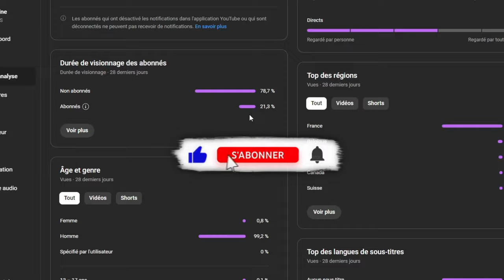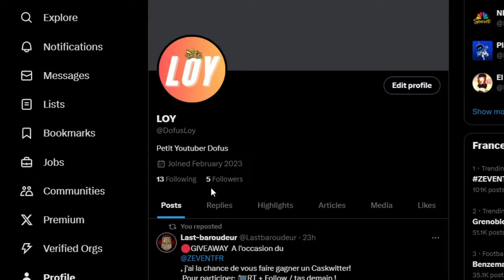J'ai décidé d'investir dans de gros bras veineux sur dofus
Salut à tous et bienvenue sur ma chaîne Youtube, Loy Dofus. Aujourd'hui je vous propose d'upgrade un peu mon cra sur draconiros et de lui donner quelques forces pour pouvoir continuer à faire du pvm tranquillement.
La dernière fois j'étais donc resté sur un stuff de lvl 120, et dans cette vidéo je vous montre l'achat de mon stuff de niveau 150.

Bon visionnage !